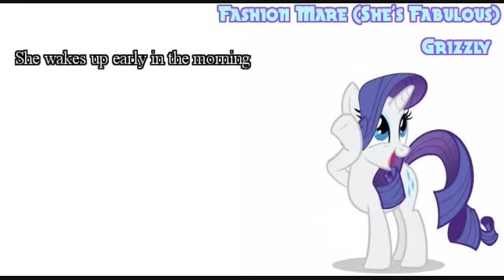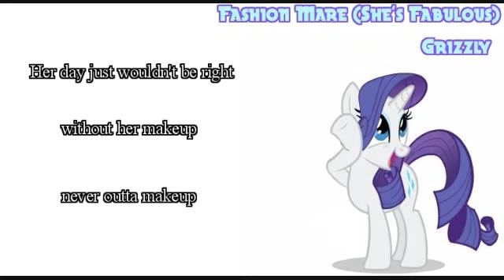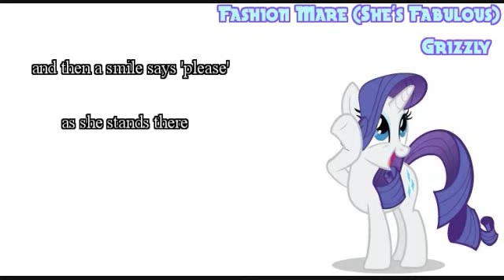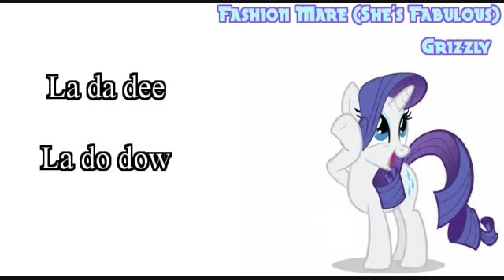Grizzly - Fashion Mare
Been listening to a lot of old-skool house music, and I recently got a korg, so I thought I'd make my own based off Fashion Horse. I'm honestly proud of that piano solo.

Sample Credits:
Crystal Waters - Gypsy Woman
Lyn Collins - Think